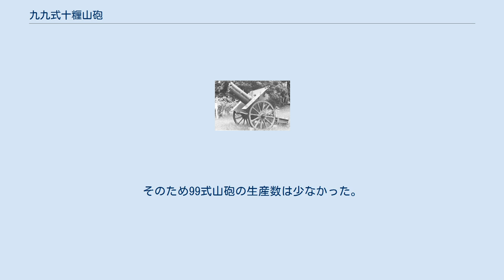九九式十糎山砲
九九式十糎山砲（99しき10せんちさんぽう）とは、大日本帝国陸軍が1939年（昭和15年）に制式化した口径105mmの山砲である。
 1937年（昭和12年）に始まった日中戦争では、当初、従来からの装備であった41式山砲や94式山砲が、歩兵とともに行動可能な山砲として戦地に投入されたが、さらに10cmクラスの高威力の軽火砲が要求されるに至った。
研究開発にあたった陸軍技術本部は、中国軍が使用していたフランスのシュナイダー社製105mm砲の鹵獲品を内地に送らせ、試験を行った。
その結果、94式山砲よりもやや重量が増すが、分解して駄載することは可能と判断してこの砲を再設計し、分解して10頭に駄載可能な99式10センチ山砲として制式化された。
 砲身はオートフレッタージュ(自己緊縮)方式の単肉砲身で、油圧式駐退機を装備し、分解可能な折りたたみ式脚架を持っていた。
分解搬送が可能とは言っても、常時駄載するには重すぎたため、原則として組み立てたままばん曳し、悪路で分解駄載するものとされた。
ばん曳に要する馬は2頭、分解駄載に要する馬は10頭である。
しかし、制式採用の直後に太平洋戦争に突入したため、本砲よりも92式歩兵砲の生産が優先されることとなった。
そのため99式山砲の生産数は少なかった。
 昭和16年には分離薬筒式を完全弾薬筒式に改める改造が行なわれた。